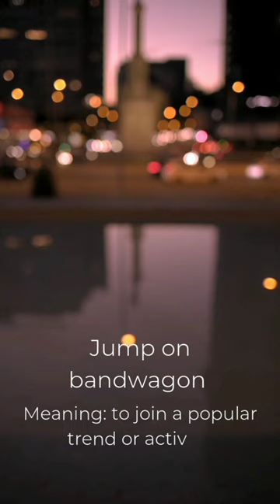idiom: jump on the bandwagon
1. "10 Million Views Celebration"
2. "Thank You 10 Million"
3. "Milestone Reached: 10M Views"
4. "Grateful for 10 Million"
5. "Epic 10M Views Party"
6. "10M Views Extravaganza"
7. "Celebrating 10 Million Hits"
8. "Join the 10M Views Club"
9. "10 Million Views Milestone"
10. "Unbelievable: 10M Views Achieved"